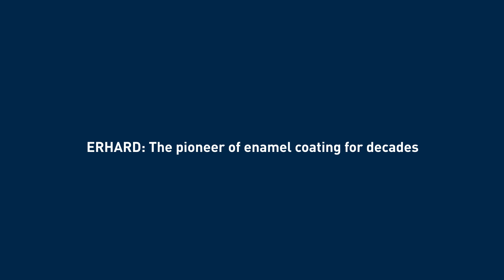A glimpse into the enamelling process at ERHARD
The pioneer of enamel coating for decades shows its production process